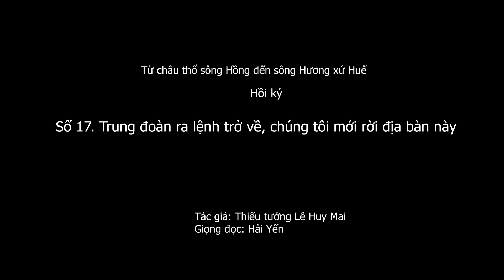1.927 (17) Trung đoàn ra lệnh trở về, chúng tôi mới rời địa bàn này